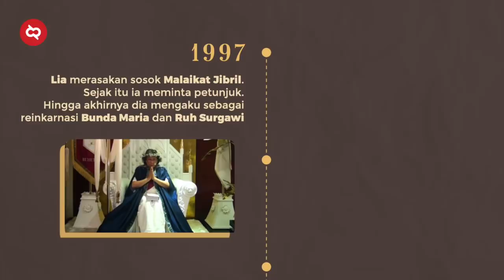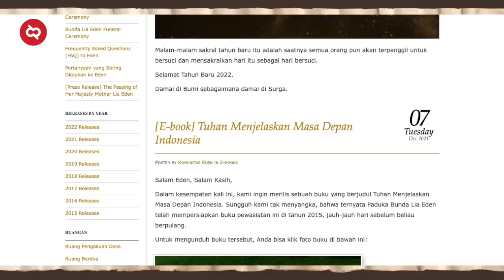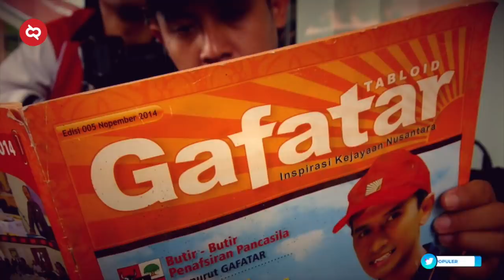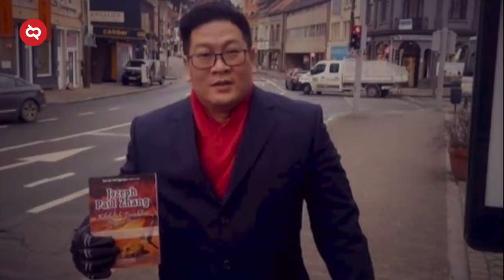ASTAGFIRULLAH! Deretan Orang² Indonesia yang Pernah Bikin Heboh Mengaku Tuhan dan Nabi Utusan ALLAH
Setidaknya ada sekitar 600 warga Indonesia yang mengaku telah mendapatkan wahyu dari Tuhan, dari sejak era kolonial Belanda, kata Profesor Al Makin dari UIN Sunan Kalijaga, Yogyakarta kepada ABC Indonesia.